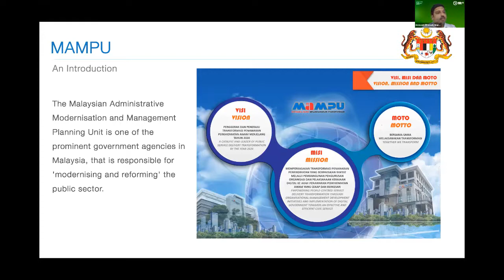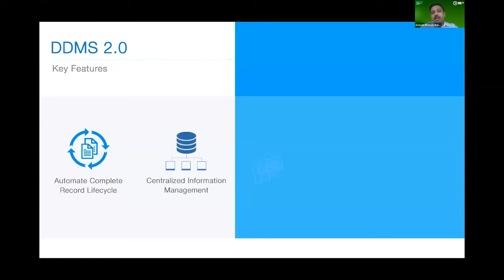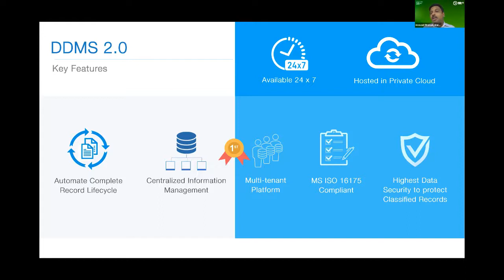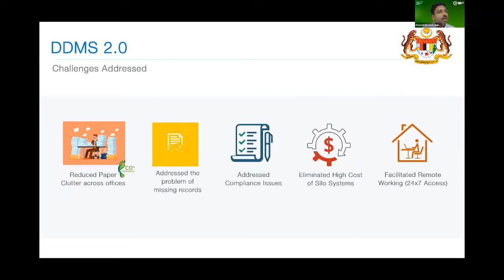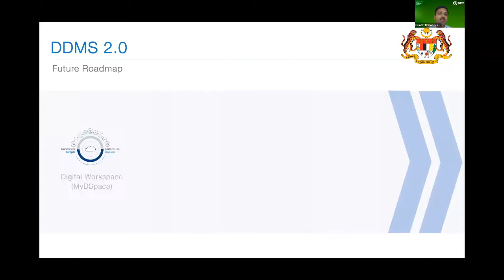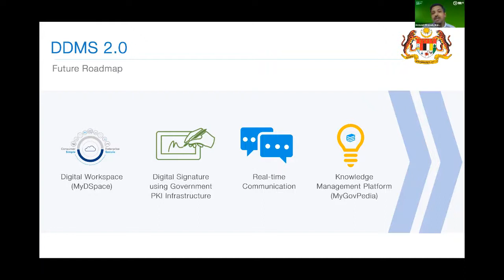Digital Document Management System 2.0 (DDMS 2.0)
Digital Document Management System (DDMS 2.0) presentation to WSIS Audience.

DDMS 2.0 is a Multi-tenant Records Management System for Govt. of Malaysia, being used by over 200 government agencies on a single standardized platform, providing huge cost savings and driving digitalization journey in public sector.